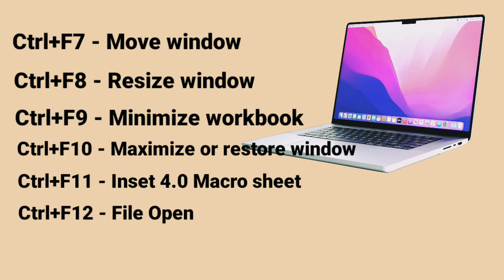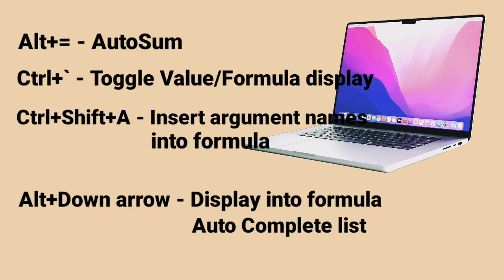Computer shortcut keys Great Special 👏 Computer Class Competitive Exam A To Z Update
Computer ctrl+A to Z shortcut computer computershortcut manojdey manojdeyvlogs @ManojDey @elithecomputerguy @conputerhacker4417 @MRINDIANHACKER